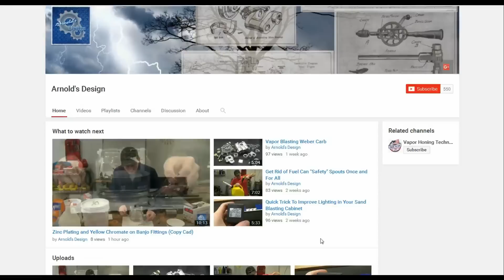Bead Blasting Tips for Long Bead Life and Best Finish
I want to give you some tips on how to improve your bead blasting. I'd say about 90% of the bead blasting jobs I've seen, was where the finish was mostly a matte finish with a little satin finish to it, but still pretty poor. I've seen this so often that I figured it would be a good idea to do a video on this to show one way of getting good results with your bead blaster. Glass beads have been really popular for many years. Unfortunately, many people see them as a silver bullet for restoration. They expect the beads to clean the parts and leave a great finish, and also clean off all the rust and scale and oxidation from any part. But it's a compromise like everything else. So, here are some tips on how to get the best finished you can with glass beads.

1. Turn your pressure down. Glass beads are meant to be used at lower pressures, so turn down your pressure as low as possible. This is the most important factor for increasing the life of your beads and yielding a higher finish. Remember, this stuff is glass, and we all know what happens to glass when throw it at a hard object. I use about 50 psi with my siphon blaster. Glass beads are finishing media. They are smooth and round and not designed to cut. They are made to burnish a surface, just like round tumbling media does, but at a higher rate. Keep in mind that the pressure used create a high finish will not clean a surface. It won't even remove water stains. If you turn the pressure up to try to get around that, the beads will start to clean, but they also begin to smash on impact with your part, essentially turning the beads into crushed glass. Crushed glass is a very effective blasting media, by the way. However, there is no sense in buying expensive high quality glass beads, like Potter's or Ballotini, just to smash them into dust to clean your parts. If you're going to do that, buy crushed glass instead and run at a moderate pressure. It's a lot cheaper than beads. Also, when you smash beads into your parts, you start producing excess dust and sharp particles which falls onto the rest of the clean beads and contaminates them, which in turn gets picked up with the good beads and degrades the finish. It almost goes without saying that when higher pressures smash the beads on impact, that many of those particles are going to get embedded in the surface. If the part you are blasting is an internal engine part that is exposed to a heating and cooling cycle or oil, you know this is a very bad idea.

2. You can't put a great finish on aluminum without stripping off the oxide layer, which glass beads are not designed to do. Instead, use a dedicated sharp cutting abrasive to clean off the oxide or rust, such as crushed glass, black beauty, aluminum oxide, etc. My preferred abrasive by far is crushed glass, because it cleans as fast as aluminum oxide and silicon carbide, but is very clean, and a fraction of the cost. It also doesn't stick to all your parts and the cabinet window like aluminum oxide and won't shock you every few seconds. Use a fine abrasive, about 60 mesh or finer, or anything with a flour like consistency. It will quickly remove the grey oxide from aluminum and rust from steel. The down side of using a dedicated abrasive is you now need another blaster. But what if you can't or don't want to get another cabinet. In that case, I recommend just getting a portable blaster. There are several types. The least expensive is the siphon blaster with a pick up tube. There are also blasters that have the abrasive hopper built into he blaster itself. I've used both. The most expensive portable blaster would be the pressuring tank units. In that case, you might as well just buy another cabinet if you have the room. You can also switch out media using your current cabinet, though that gets old quickly. If you're using a portable blaster, make sure you wear an N99 respirator, face shield, and gloves. Respirators are cheap insurance for your lungs, and can be ordered through Mcmaster carr or msc.

3. When bead blasting, make sure your air is dry and oil free, not only to prevent clogs, but to prevent moisture tarnishing the surface. Older Japanese castings are especially prone to this because of higher copper content. A few seconds of moist air hitting one of these freshly exposed aluminum surface will begin to discolor it. Further bead blasting will only make it worse.

4. All glass beads leave a satin finish, but generally speaking, the lower the mesh size, the brighter the finish.